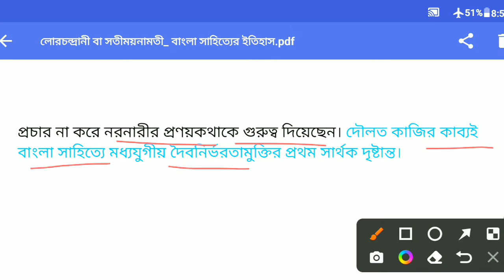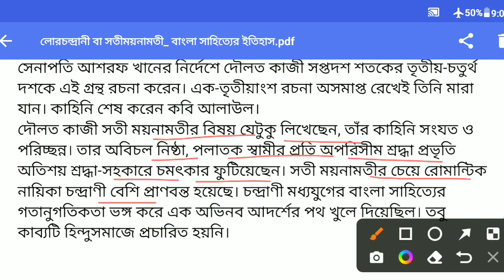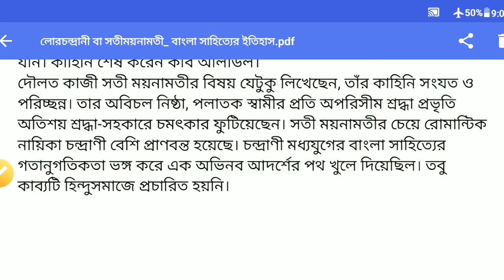আরাকান রাজসভার কবি দৌলত কাজী ও সৈয়দ আলাওল | Doulot Kaji | Saiyad Alawol | Lorchandrani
আরাকান রাজসভার সাহিত্য
আরাকান রাজসভার কবি
আরাকান রাজসভার কবিদের কৃতিত্ব